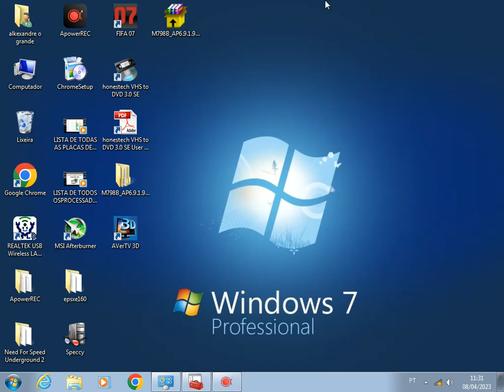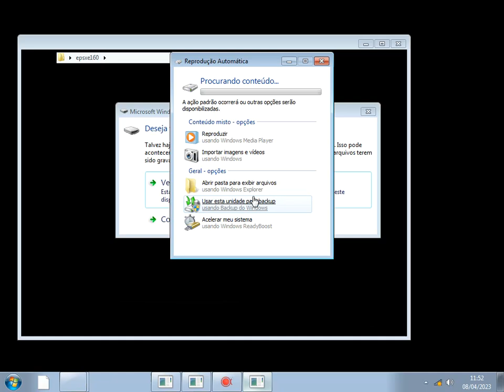PS1 WELLEM CBF VS UEFA SAO PAULO CAMPEAO 2034